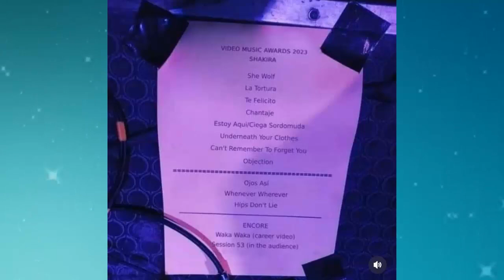shakira EN NEW YORK LO LOGRO PRIMERAS IMÁGENES DE SU SHOW PARA LOS VMAs 2023